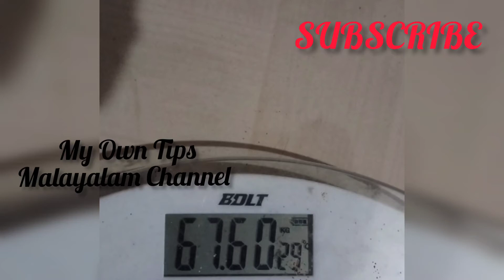2 ദിവസം കൊണ്ട് 1kgs കുറയ്ക്കാം|weightloss diet plan malayalam|diet food|1kg in 2 days